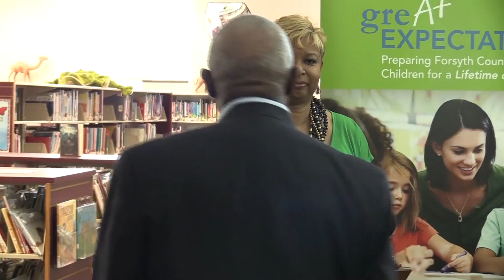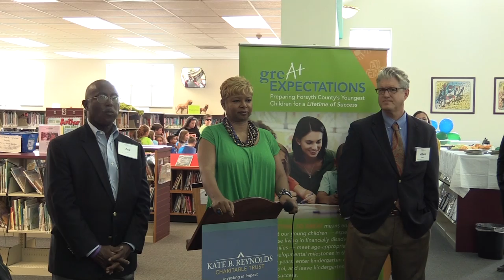Kate B. Reynolds Great Expectations Press Conference Unedited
Press conference unedited